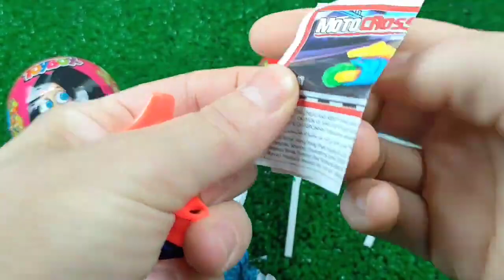편의점 먹방💙 비빔면 삼각김밥 신상 라면 씨리얼 과자 디저트 Korean convenience Store Food Eatingshow Candy Mukbang ASMR